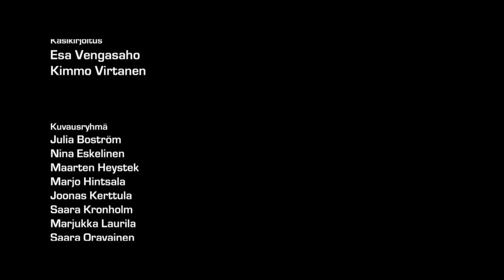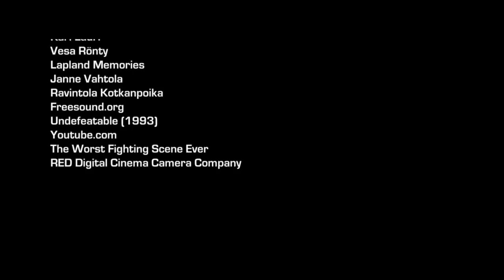RED Tea - Pohjanmaan Kautta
Another school project of mine in Oulu UAS. We had two days to shoot a movie with a RED ONE™ digital cinematography camera so me and my buddy came up with a short script.

The movie's main inspiration was the infamous "worst fight scene ever" from the movie Undefeatable. We tried to do worse, and nearly succeeded!

The slow-motion scenes of the film were shot with 100 fps (in 2K, with normal speed we shot in 4K). Our HMI-lights started to flicker too much with 125, so that had to do.
Itä-Suomeen juuttunut koillismaalainen setäherra tarjoaa vaatimattomia pelisuorituksia ja siivottomia juttuja. Ei lapsukaisille eikä herkkämielisille. Anteeksi jo etukäteen.

Awe: Surrealist, comedian, illustrator, nerd. Built of appetite for visual storytelling and all things whimsical. Also does tattoos now.